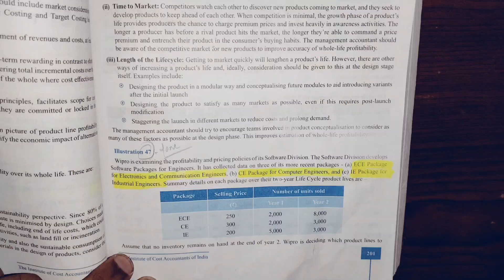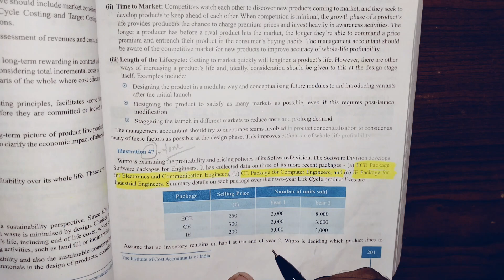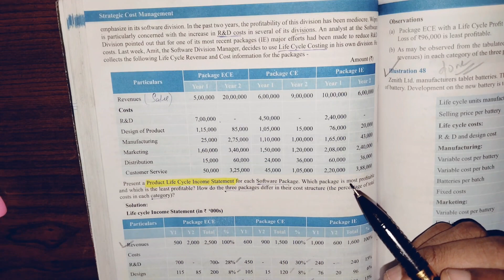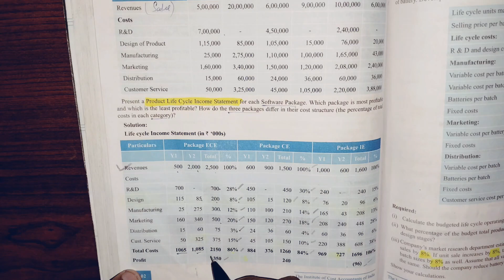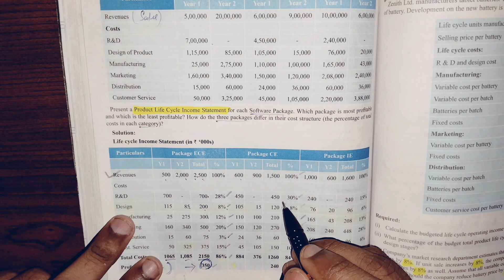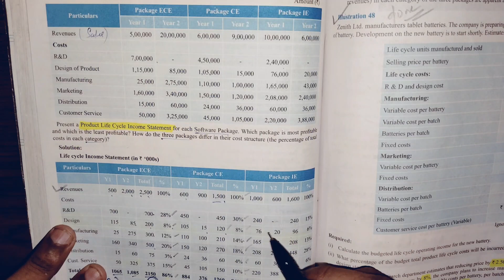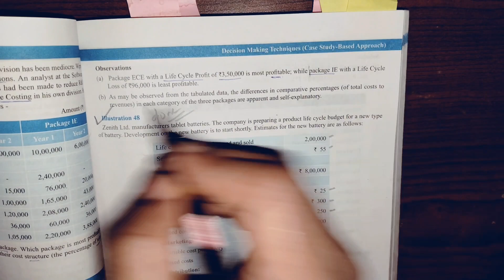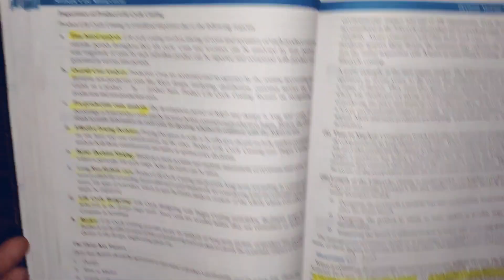Illustration no 47, PLCC, SCM, CMA FINAL G-3, SYLLABUS 2022, PAGE 201